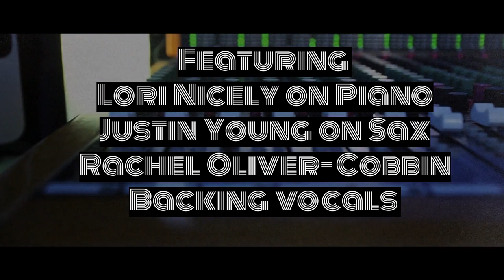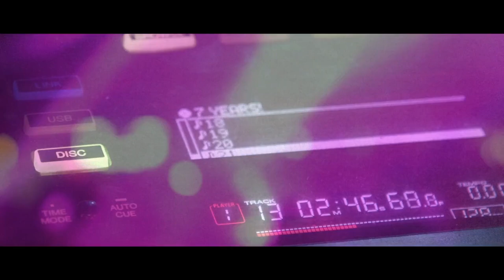Donna Summer Tribute Faithfully LaDonna by Lori Nicely ft Justin Young - Rachel Oliver-Cobbin vocals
Original music sax piano vocals Smooth Jazz - Billboard artists - Justin Young, Rachel Oliver-Cobbin (Atlantic Starr) Mike Reid (Rhianna, Beyonce) drums Vernon Prout (Tamar Braxton) bass, Tim Schilling electric guitar. Inspired by the life of Donna Summer (HBO documentary "Love to Love You, Donna Summer"). The past meets the present with "Faithfully Ladonna". Current club dance scenes and a new generation call to celebrate Donna Summer. Fantastic melodies by composer Lori Nicely. Being promoted on Smooth Jazz radio nationally and internationally Smooth Jazz Network, Smoothjazz.com